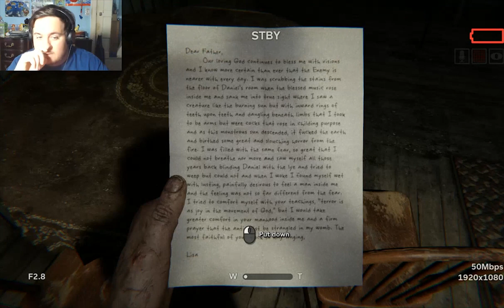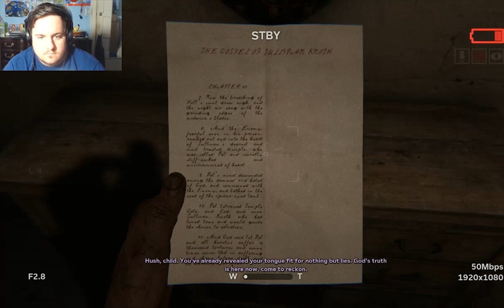Woman Straight From Hell! - OUTLAST 2 Part 1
The New Outlast Experience gives our first enemy. She hits us right in the balls. Multiple times...